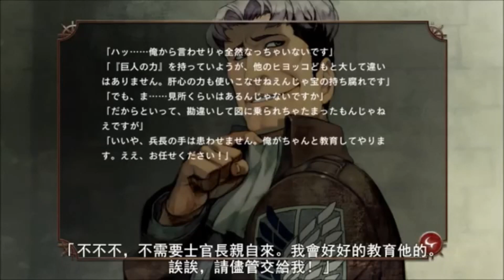ぬばたまの夜の森に、あかあかと燃ゆる ～エレン＆リヴァイ外伝～(リヴァイ班のシーン)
進撃の巨人BD＆DVD６巻　特典ビジュアルノベル  chap.1
【ぬばたまの夜の森に、あかあかと燃ゆる】の一部抜粋

エレンとリヴァイの出会いから今までと、

リヴァイ班の仲間――オルオ・ペトラ・エルド・グンタの存在を通して考えたお互いのこと。

生まれながらにして化け物を宿す少年と、少年を理解し・守ろうとする人類最強の男。

アニメでは語られなかった調査兵団特別作戦班、通称【リヴァイ班】の知られざる一か月のお話

彼らはエレンを通し、何を考え何を感じていたのか――。